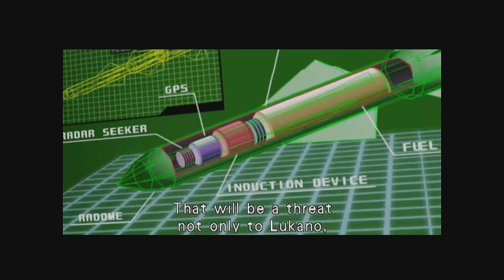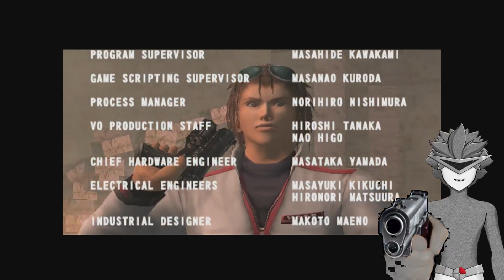TIME CRISIS 3 PART 1 "Main Game" (ps2) -On-Rails August Marathon-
What's up Glitches!? Welcome to the SEVENTH ENTRY of my On-Rails August Marathon: TIME CRISIS 3! Stepping directly into a WARZONE, the two agents and their ally Alicia take on the ZAGORIAS FEDERARION ARMY!

Note: cutscenes are a little buggy, so I improvised.

My Twitter (I'm on here a LOT)

My TikTok (highlights mostly)

My Friday Night Funkin mod V2 (WARNING! Very hard)